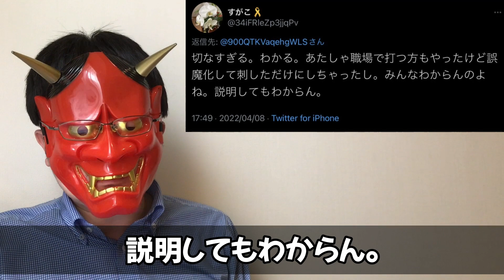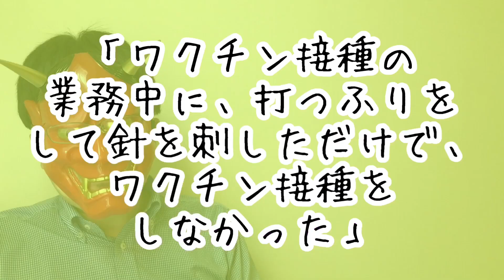反ワクチンが犯罪暴露して炎上、そして逃亡。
ワクチンについてどう評価するかは人それぞれですし、打たない自由はあります。しかし、それを強制する自由はないのですよね。今回の話はウソかもしれませんが、本当ならやばすぎますよ。警察、ちゃんと働けよ。

▼カップスープ
▼Amazon欲しいものリスト

▼参考資料：
　・逃亡Twitter（証拠残し）

・共産党志位和夫氏、違憲のはずの自衛隊に守ってもらうと宣言して炎上。
・朝日新聞の良心？峯村健司記者、週刊ダイヤモンドに公表前紙面閲覧要求で1ヶ月の停職処分。
・「米兵が記者に銃口を向けた」琉球新報記事で、原口一博議員、小西ひろゆき議員、デニー氏などが激怒。しかし、記事の中身がブレブレで、この人達、釣られただけでは？
・原口議員、｢僕は肯定も否定もしてない｣と言いつつロシアのプロパガンダに利用されてるのでは？